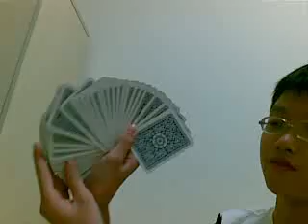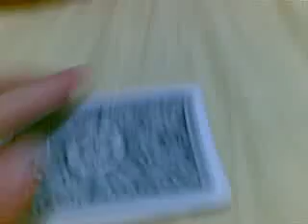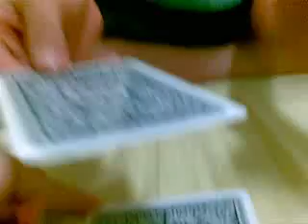switching card trick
Mismag822 contest #12 entry (switching card trick).Hope i will win!Oh but also enjoy!